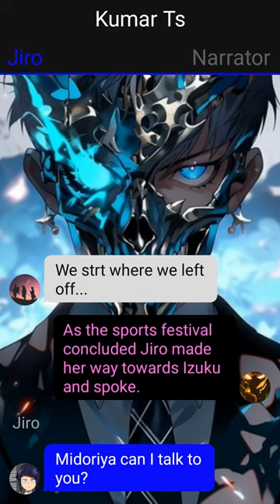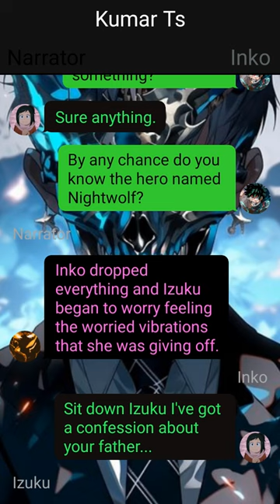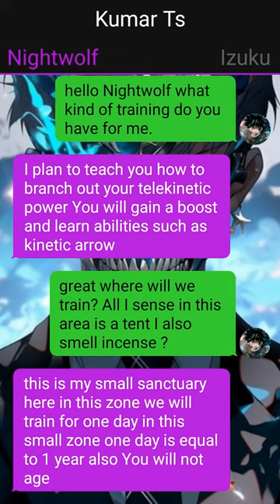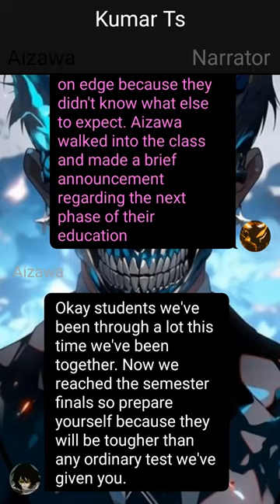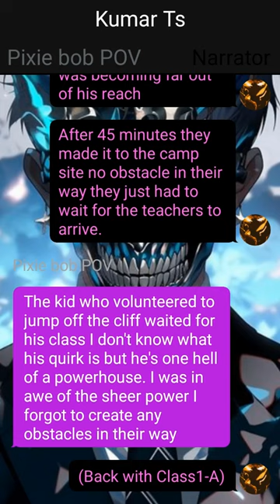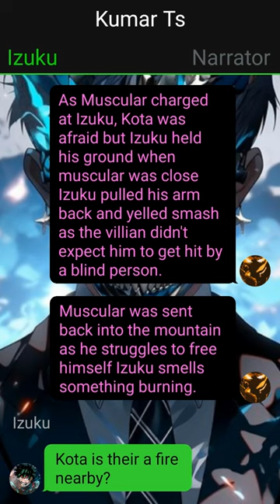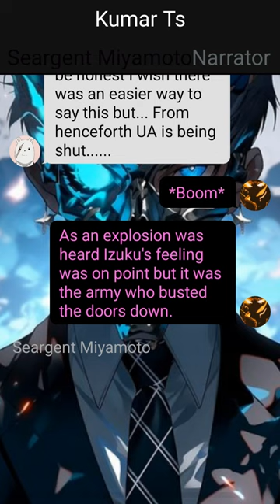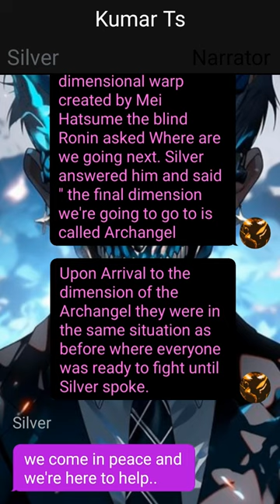Quirkless Deku Texting Story | PART 2 | Izuku X ??? |MHA Texting Story // Blind Hero //